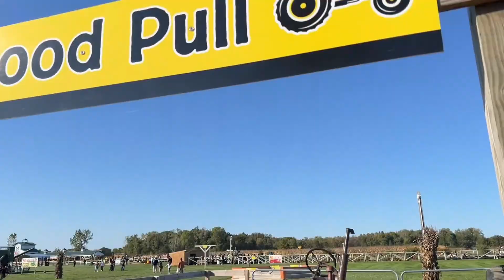Exploring Nature's Best DeBucks Family Farm and Horizon Park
thx

DeBucks Family Farm Vlog: DeBucks Family Farm, family farm vlog, farm life, DeBucks Farm activities, pumpkin patch, Michigan farm, DeBucks events, farm adventures, DeBucks corn maze, DeBucks sunflowers, family-friendly farms, DeBucks farm tour, seasonal farming, fun on the farm, DeBucks outdoor activities.